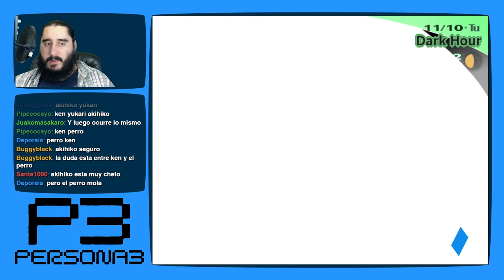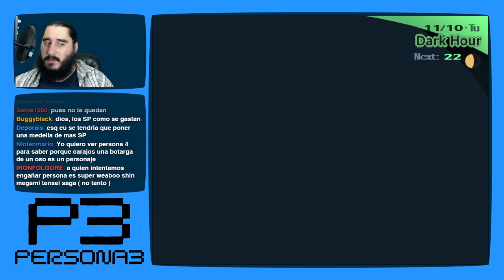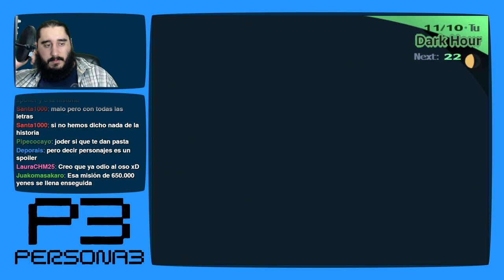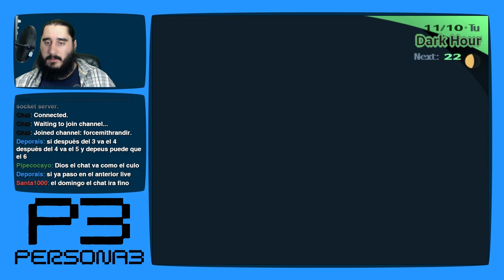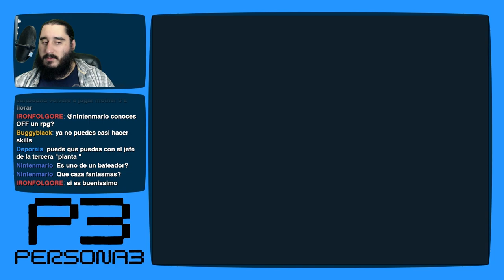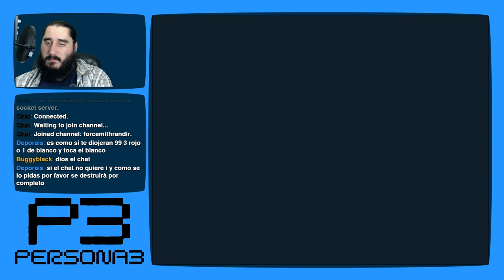Persona 3 [PS2 - PCSX2 1080p] | Parte 152 - La Lanza de la Muerte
Emitido en directo el Sabado 13 de Febrero de 2016